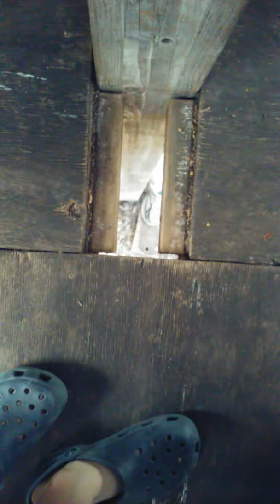Five nights at aidens fort 2, night 4